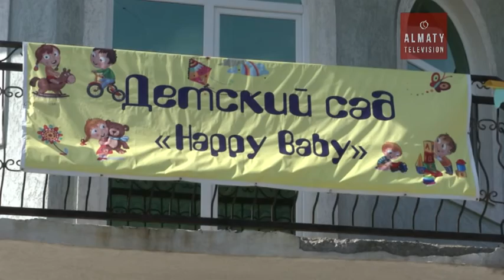Түрксіб ауданында 2 балабақша қолданысқа берілді